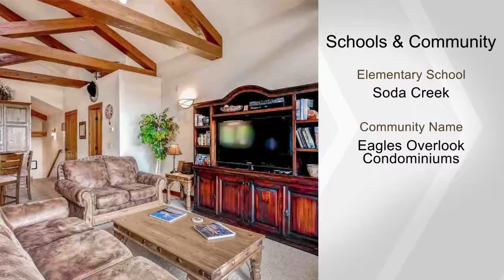2113 Overlook Lane #102, Steamboat Springs, CO 80487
Eagles Overlook is in a quiet location with banner views near the Steamboat Ski Area. It offers amazing views overlooking the Rolling Stone Golf Course, Howelsen Hill, downtown Steamboat Springs and the Yampa River Valley. See amazing sunsets with electric colors that ignite the sky. Drifting clouds paint an ever changing image over the Yampa Valley landscape.  Walk to golf, bike to the mountain, hike to Fish Creek Falls, all within minutes of this location. Having two living areas with large decks on different levels with elevator access is ideal for adults and kids to enjoy their individual space. The large hot tub on the middle deck can hold the entire family. This townhouse is newly furnished with stylish western furniture and decors.  The home has a proven outstanding potential to offset carrying costs through flexible short term rentals. Gross rents have exceeded $65,000 annually.  Finishes are top quality in the large great room with a fireplace, vaulted wood beam ceilings large dining room table and access to the expansive upper deck.  The open floor plan and spacious living area encourage comfortable gatherings.  The home boasts a modern gourmet kitchen with stainless steel appliances, granite counters, dark cherry wood cabinetry and two ovens.  The master suite has a large walk-in closet, Jacuzzi tub, steam shower, moss rock gas log fireplace and bay windows looking out to an aspen forest. A large second master suite offers great privacy.  The division of space with bedrooms on each level is great for larger families or investors looking to share with another party and yet maintain privacy. The laundry room is equipped with a storage cabinet, stainless sink and a large capacity washer and dryer.  The lower bedroom currently containing three sets of bunkbeds but can be easily convert to a private theater room.   The lower bedroom also has a roughed in sauna.  All floors have in-floor radiant heat with 10 zones for comfort and efficiency.  A three stop commercial elevator offers easy convenience to take the groceries directly from the garage to the kitchen. The home has a smoke alarm/security system, intercom and a snow melt system for the concrete driveway.  An over-sized 2 car garage with epoxy finished floors complete this luxury townhouse located just 5 minutes from downtown Steamboat Springs.